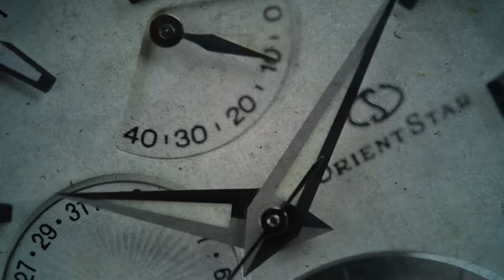Raymond Weil Tango 5591-ST-00607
SeriousWatches is an authorised Raymond Weil dealer and you can view this watch for sale on our site:

The Raymond Weil Tango 5591-ST-00607 is a stunning, classy Swiss Made quartz watch. Under the hood is a quartz movement that powers the 3 hands and date complication. The beautiful grey dial has partially roman numeral indices which gives a great, classic look. The watch is finely finished and the comfortable steel bracelet completes the stunning design.